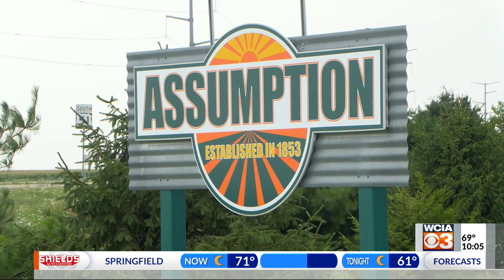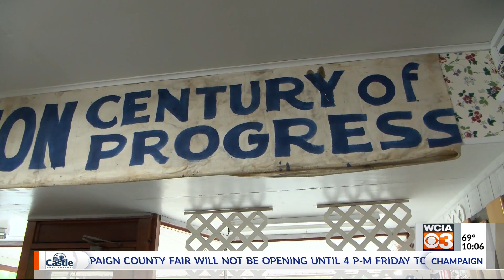Looking back at how Assumption started, and where it's going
This week, we are taking you to Our Town Assumption. It's a small town in Christian County with a big heart. Just over 1,000 people call it home, but it's certainly not short of unique people, places and things.